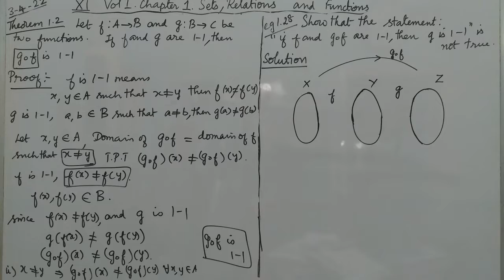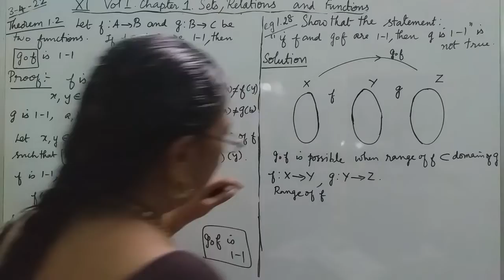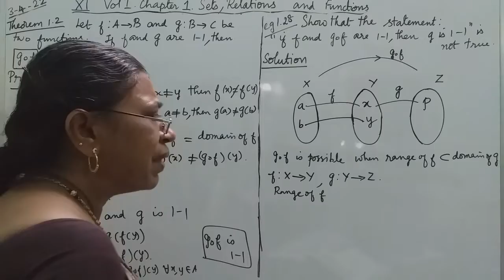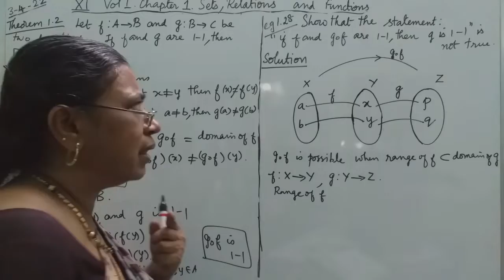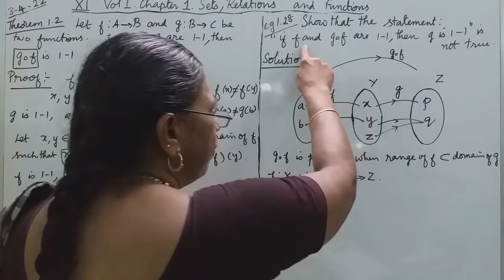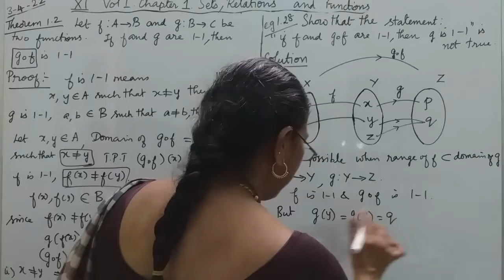MATHS WITH MAHAMUDHA : TN HSC +1 MATHS CLASS ROOM - Chapter 1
Chapter 1

Eg 1.28